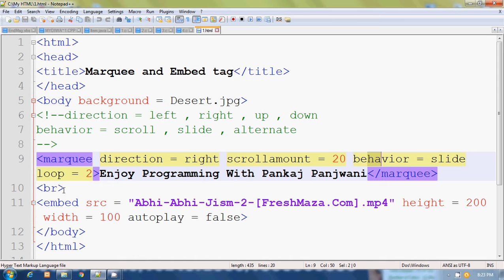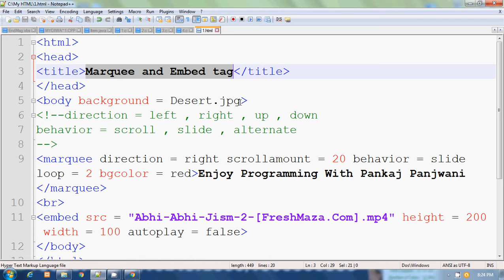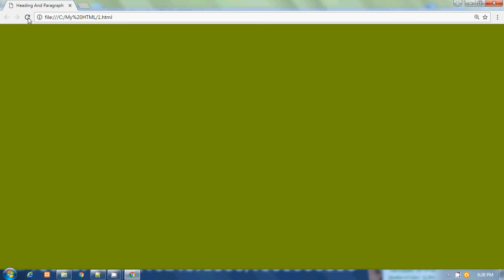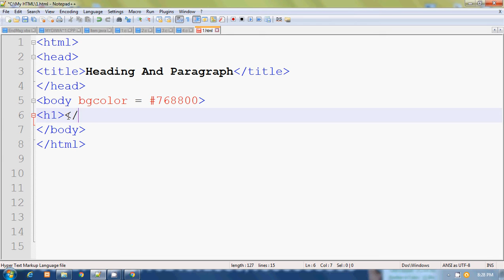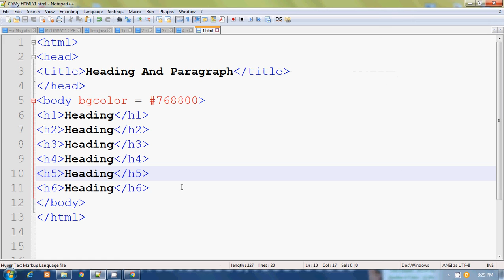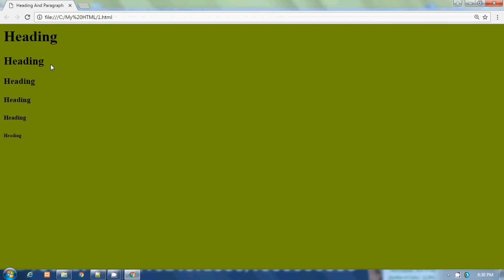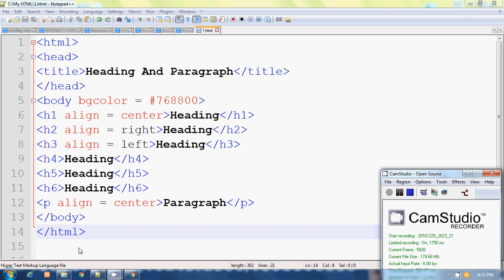HTML By Pankaj Panjwani Video 8(Heading and Paragraph)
HTML Programming Examples By Pankaj Panjwani.